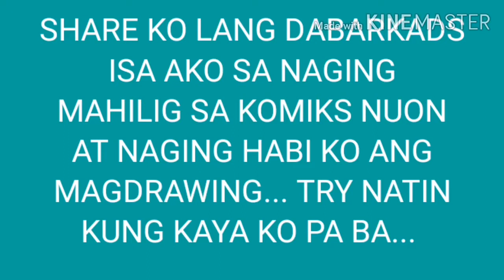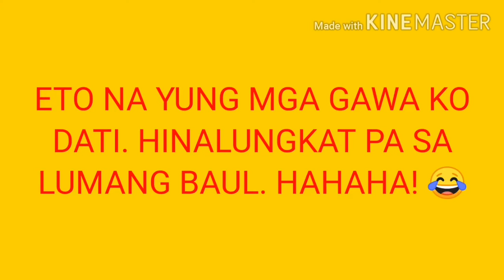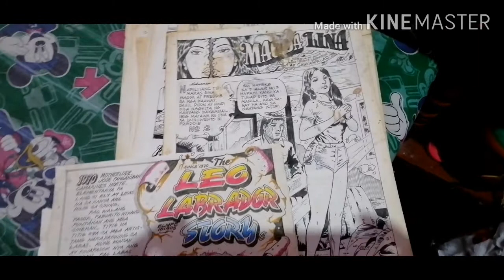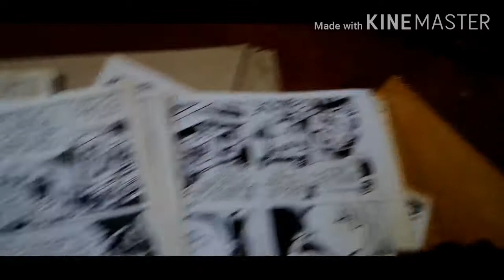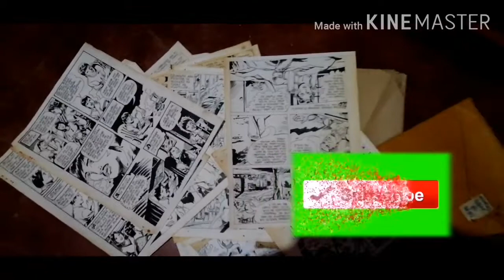KOMIKS illustrator/Minsang Nangarap!